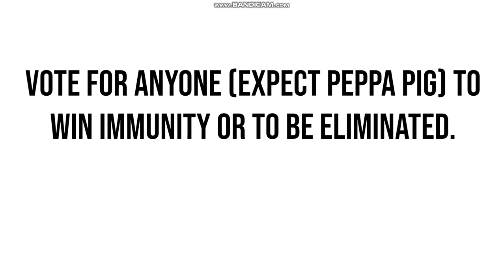Top 78 Crossover Contest #60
Well your free to choose Leafy Pin or Winner now I didn't say Peppa Pig Since she's immune right now.